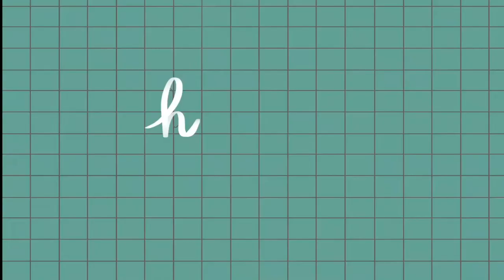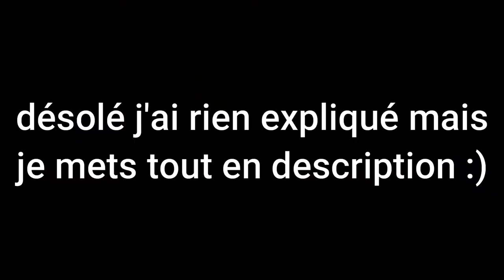mon épisode dépressif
toutes les informations sont ici les copains :)

mes vidéos préférées qui m'ont aidée qui parlent de dépression :
+ son clip "Déprime" qui décrit parfaitement ce que c'est.
- mini reportage "ca se discute" où l'on voit comment l'entourage peux aider ou détruire une personne atteinte de dépression (j'espère que cette dame a pu s'en sortir malgré tout)

c'est quoi l'EMDR ?

infos/détails :
- je filme avec mon iphone X
- je monte avec filmora wondershare (je l'ai craqué lol)
- mes animations sont faites avec Procreate :)

remerciements :
- ma D.A : ma sista toujours là pour m'aider et me conseiller de manière bienveillante
- ma madrina pour m'avoir boosté à posté cette vidéo et m'avoir soutenu durant cette période :)
- mathias pour m'avoir soutenu dès que je lui montrais un truc par rapport à ma chaine toujours enthousiaste

des bisous :)